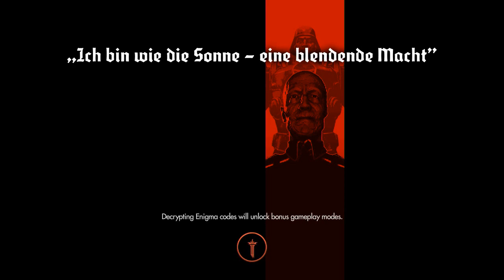[17] Reign of the Nazis (Let's Play Wolfenstein: The New Order PC w/ GaLm)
"What is Wolfenstein: The New Order?"
"Wolfenstein: The New Order is a first-person shooter video game developed by MachineGames and published by Bethesda Softworks. It was released on May 20, 2014 for the Xbox 360, Xbox One, PlayStation 3, PlayStation 4 and Microsoft Windows. The game is the first main entry in the Wolfenstein series since Wolfenstein was released in 2009.

Wolfenstein: The New Order is set in 1960's Europe, in a world where the Nazis won the Second World War. The linear story is told through William "B.J." Blazkowicz, who is tasked with launching a counter-offensive against the Nazi powers that have overtaken the world."
You can buy the game on...a lot of platforms
PC
Xbox 360 and Xbox One
Playstation 3 and Playstation 4